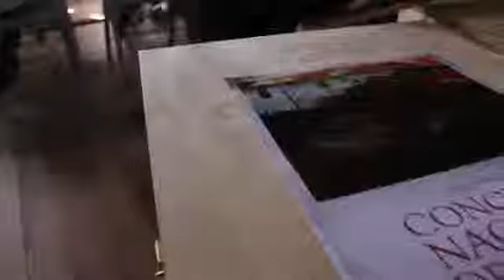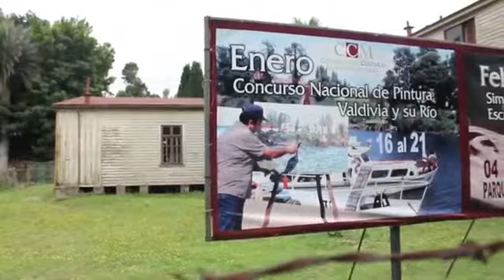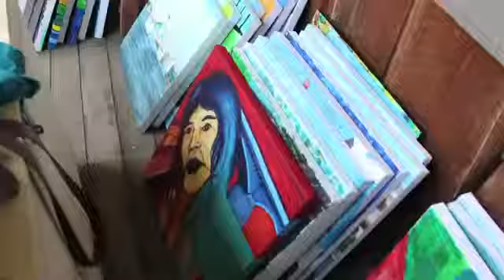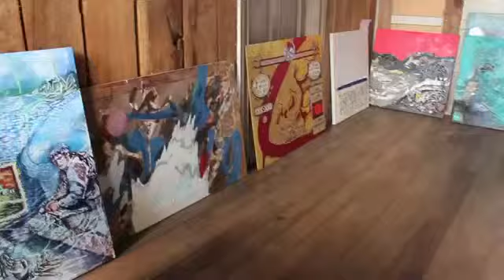Valdivia y su Río 2012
Información del concurso internacional de pintura "Valdivia y su Río" 2012.